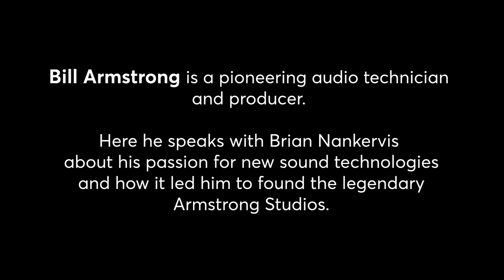Bill Armstrong | Long Play Series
Bill Armstrong AM has been a leading light in the Australian music industry for over 60 years. Born in Melbourne in 1929, at the dawn of the electric recording era, Armstrong got his start in the industry wiring amplifiers at Steanes Sound Systems in West Melbourne in 1948. The following year his father bought him a locally made Pyrox wire recorder which Armstrong used to make a recording of the 4th Annual Jazz Convention at Prahran Town Hall.

Emboldened by these experiments, Armstrong began producing direct-to-air and recorded music programs for radio and boldly launched his own record label to promote jazz artists such as Smacka Fitzgibbon and Graeme Bell. This was followed by work at W&G Records where he established the disc-cutting room in 1956 and then as manager of Telefil sound recording and film studios in St Kilda.

In 1965, he opened Armstrong Studios in a converted terrace house at 100 Albert Road, South Melbourne. Initially just one small studio, Armstrong recorded radio jingles and voice-overs alongside pop tunes by The Easybeats, John Farnham, and The Strangers. It was here healso installed the first eight-track recorder anywhere outside the United States. As the business expanded, Armstrong Studios moved to more spacious accommodation at a former butter factory located on 180 Banks Street, South Melbourne where countless careers were launched including those of Daddy Cool, Skyhooks, Spectrum, The Sports, Models and Little River Band. Under Armstrong’s direction, he became the largest studio complex in the southern hemisphere.

In 1979, Armstrong returned to radio as managing director of one of Melbourne’s first FM stations, EON-FM (now 3MMM) and during the 1980s, he helped to establish multicultural radio in Sydney and Melbourne. After six years in radio, his unwavering passion for music led him back behind the mixing board. Today, he continues to produce new and remastered recordings under the banner The Bill Armstrong Collection through Bilarm Music and Swaggie Records.

Armstrong’s contribution to the music industry has been recognised and celebrated with multiple awards including the ARIA Special Achievement Award, the APRA Ted Albert Award for Outstanding Services to Australian Music, and the NFSA Cochrane-Smith Award for Sound Heritage in 2011. Armstrong was made a Member of the Order of Australia and inducted into The Age Music Victoria Hall of Fame in 2015.

Interviewer: Brian Nankervis
Location: Bilarm Music, Port Melbourne, 2017

As part of our commitment to capturing and sharing great Australian music stories, the Australian Music Vault asked some of the country’s most influential trailblazers and unsung heroes to open up about their lives in music.